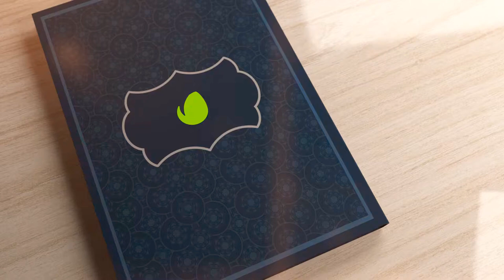Ramadan mubarak intro no Copyright free download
ABC Technical Videos